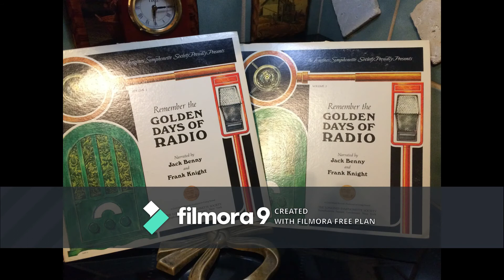Get Along Baby You Got To Weigh The Time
Jingle Bob remembers the Boy in the Balloon